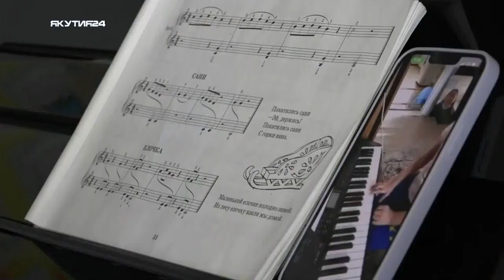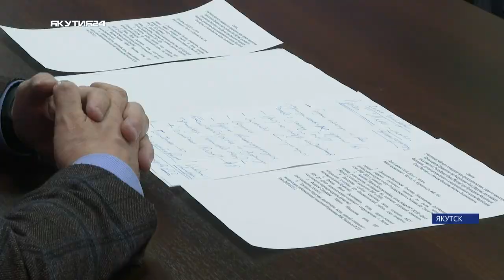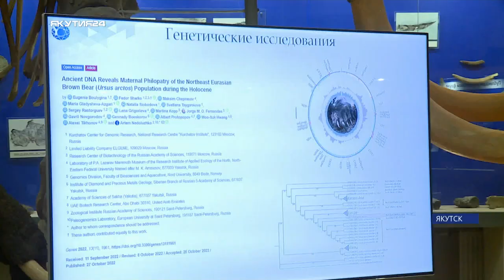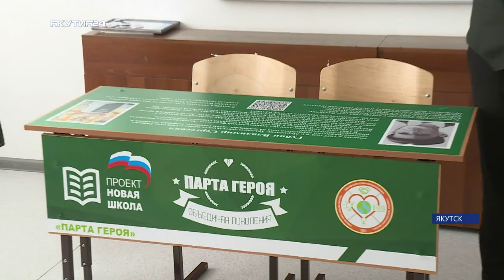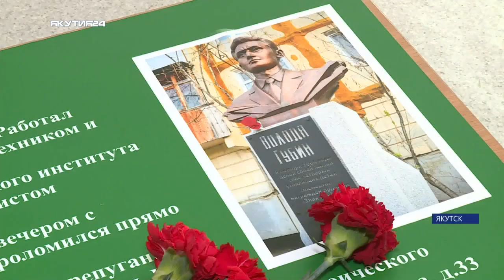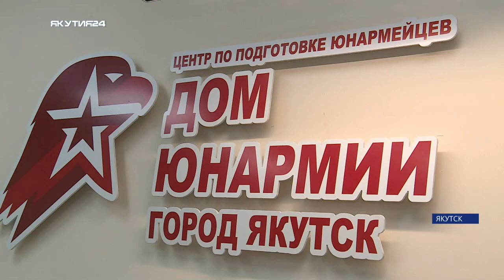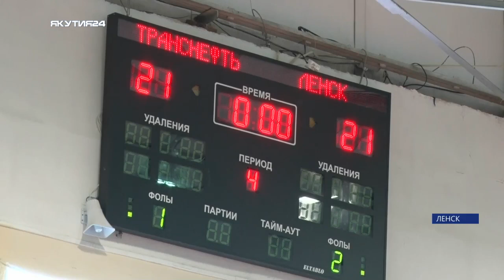Итоги дня. 21 февраля 2023 года